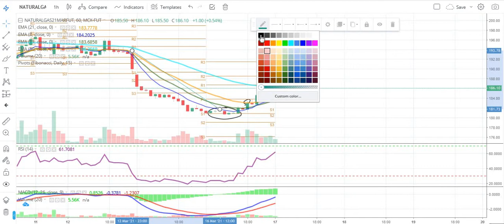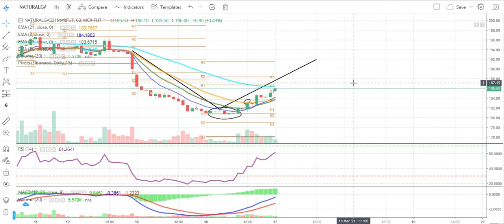Natural Gas Commodity Technical Chart | Big Profit Opportunity in Natural Gas | Daily Commodity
Source: Commodity.com
Charts: Tradingview